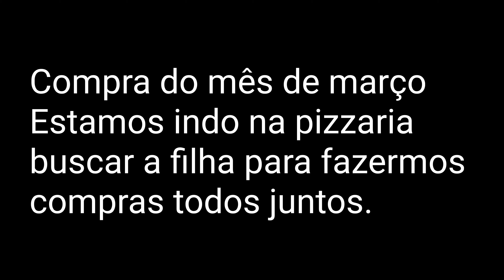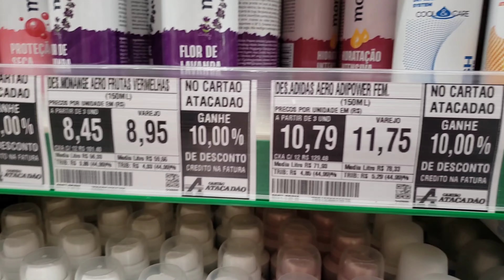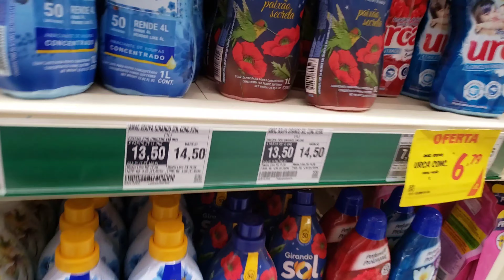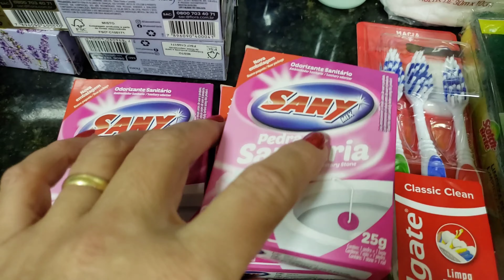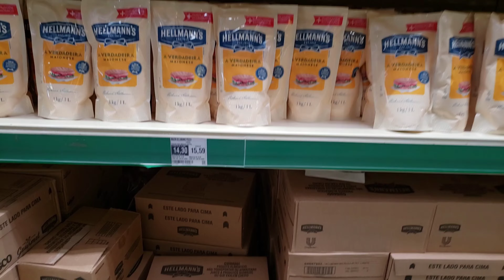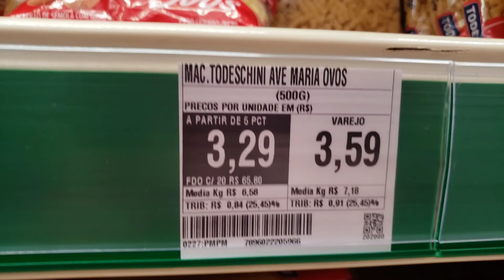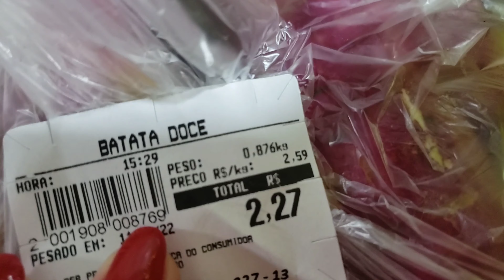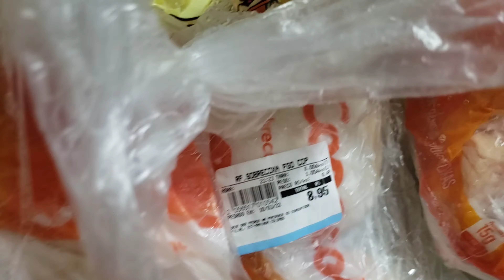Compra do Mês de Março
Olá amigos e amigas tudo bem com vocês? no blog de hoje eu trago um vídeo de compra do mês de março é... sabemos que está muito caro as coisas, mas... temos que agradecer a Deus pela oportunidade, E Por nunca deixar faltar na nossa despensa o pão de cada dia. Que o senhor abençoe cada um que estiver assistindo este vídeo Se você gostou peço que compartilhe ele, se inscreva, Deixe seu like e se possível deixe pelo menos  oi nos comentários isso ajuda muito.